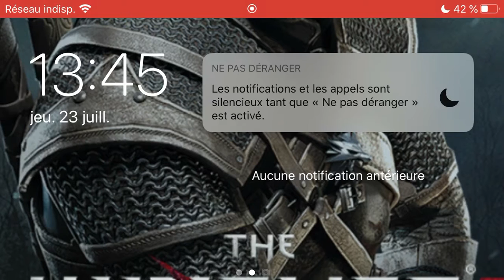Mortal Kombat Mobile | #7 | Tour Shirai Ryu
Salut tout le monde c'est MrJustPlayGame , j'espère que vous aller bien. Aujourd'hui on se retrouve pour une vidéo sur Mortal Kombat Mobile où je fais la tour Shirai Ryu.